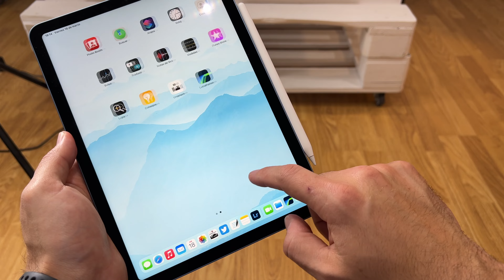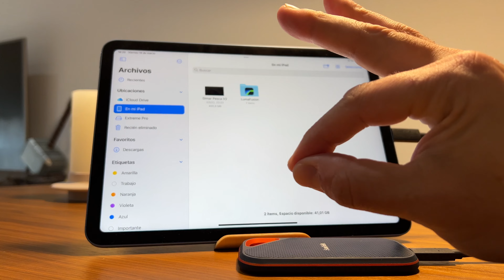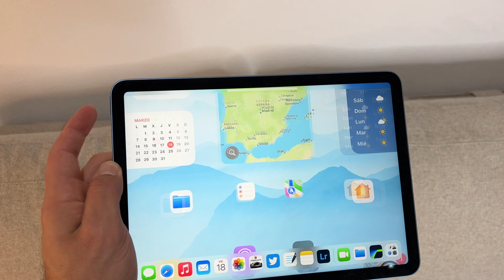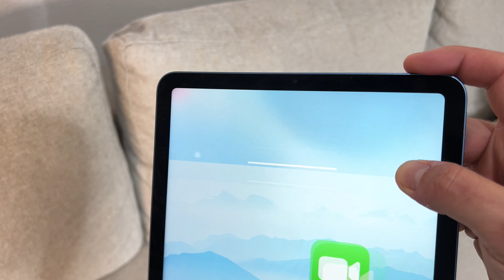iPad Air M1 2022 (Review) 🔥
iPadAir2022 🤩 INFINITAS ganas tenia de probar el NUEVO iPad Air de 2022, el iPad Air 5. En este vídeo te cuento todo lo que necesitas saber, lo bueno y lo no tan bueno del iPad Air 2022 que lleva un Chip Apple Silicon M1.

iPad Air (2022)

00:00 Introducción
00:24 Diseño
02:22 Touch ID
03:36 Colores
04:00 Capacidad
04:48 Pantalla
06:55 Chip M1
09:50 Camaras
11:17 Encuadre centrado
12:00 Bateria
13:00 Precio
14:09 Outro